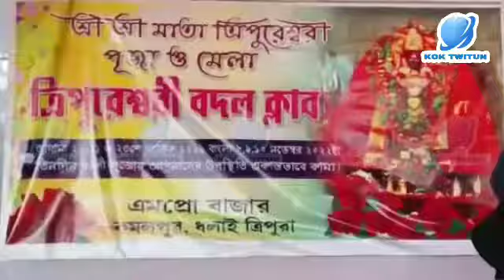|| Tripurswari Mwtai Chengsaoi Rikha Bubagra Kamranga Kamalpuro ||